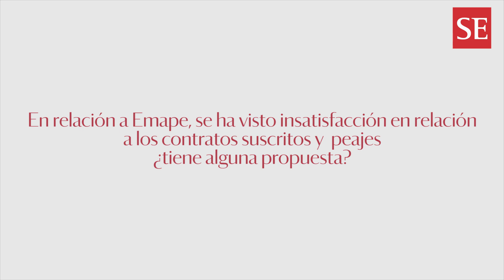Jorge Muñoz sobre concesiones: "Cuando sea alcalde, yo sí voy a revisar los peajes"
ENTREVISTA. El virtual candidato a la alcaldía de Lima ofrece una mayor articulación del sistema de transporte y la revisión de concesiones. Además, se muestra a favor de la rendición de cuentas y de una reforma administrativa.